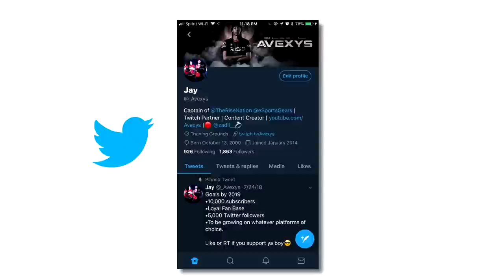AVEXYS vs Kryolites (Sweaty 1v1 GB) He's a Top AM